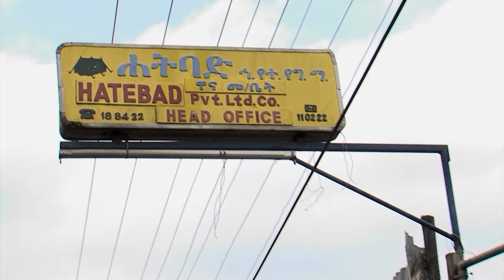WEEK 101 የነጋዴው ድምፅ